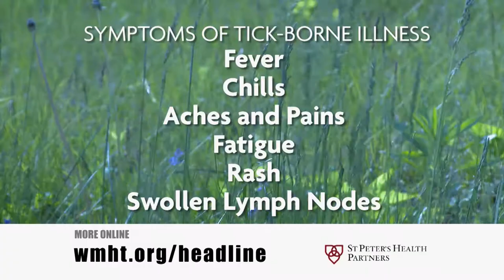Symptoms of Tick-Borne Illness | Headline [Clip]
Lyme is one on the growing list of serious diseases transmitted by ticks in the Northeast. Symptoms of tick-borne illness include: sudden onset of a moderate to high fever, chills, stiff neck, deep muscle pain, joint pain, severe headache, fatigue, a rash on the arms and legs or around the site of the bite, and swollen lymph nodes, particularly in the neck. Learn more about tick-borne illness and tick bite prevention